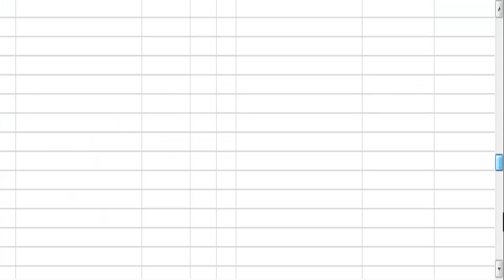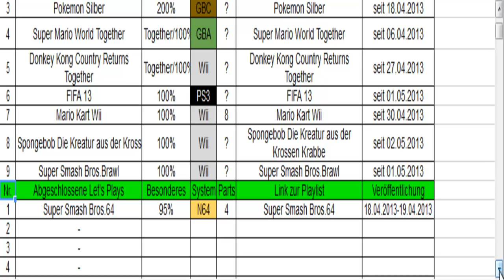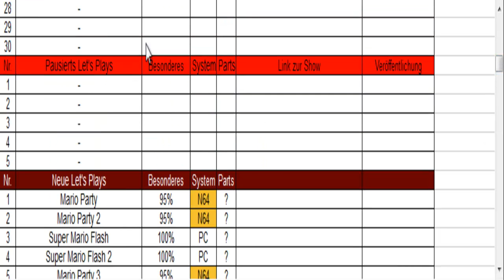TheYoungDoomest LP Let's Plays Plan oder so beim Domtendo und NeoSunLPM - Infovideo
Viele Spaß